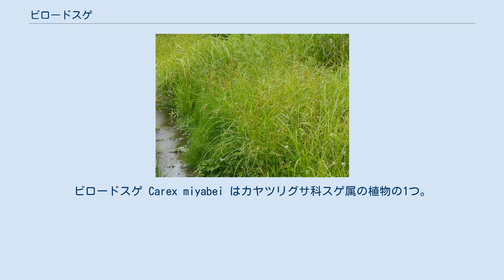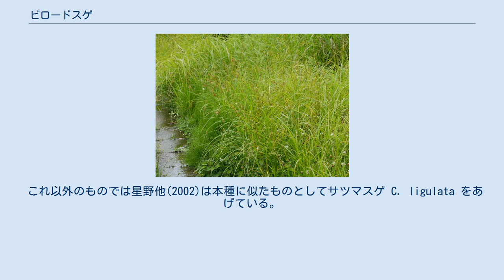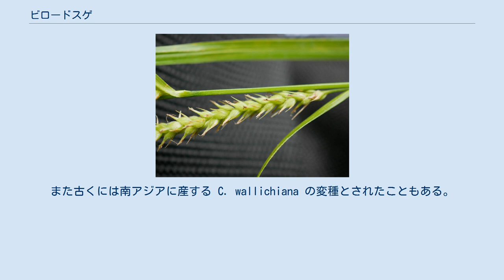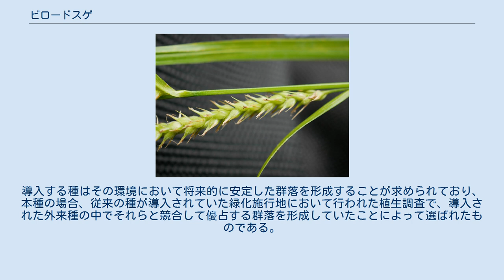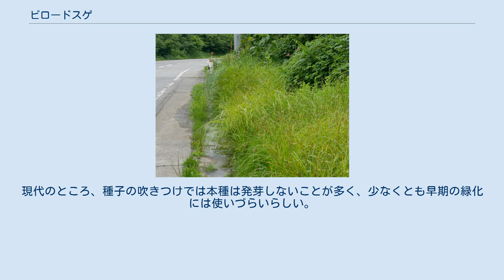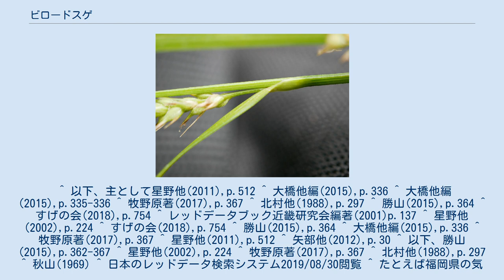ビロードスゲ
ビロードスゲ Carex miyabei はカヤツリグサ科スゲ属の植物の1つ。
果胞に一面に毛があることでそう呼ばれる。
生育域では道ばたにも見られる。
 果胞の表面に一面に毛がある 本種の和名の元となった特徴である 茎が立ち上がる姿の多年生の草本。
地下に横に長く走る根茎を伸ばし、地上の茎は多少束になるものの、それが間を置いて出る。
草丈は花茎の高さとなり、これは30-70cmであるが、花茎は果実の成熟につれて伸び上がる。
葉は幅が3-8mm、深緑色でざらつきがある。
基部には葉身のない鞘があり、硬くて光沢があって赤褐色を帯び、また前面には糸網がある。
花茎は下の方は滑らかだが上の方にはざらつきがある。
花序は3-9個の小穂は総状に着く形で、このうち頂小穂とその下方の合わせて2-4個までが雄性、それ以下の側小穂が雌性である。
まれに雄小穂が頂小穂のみ、の場合もある。
小穂の基部にある苞は葉身が葉状によく発達し、基部には鞘がないか、ごく短い鞘がある。
雄小穂は複数が互いに接近してつき、線形で長さ1-3cm。
雄花鱗片は赤褐色で先端は鈍く尖るか鋭く尖る。
雌小穂は円柱形で長さは1.5-6cm、果胞は密生しており、上の方では柄のないものもあるが下の方のものは長い柄がある。
雌花鱗片は淡い黒褐色で中肋が緑色、先端は芒となって突き出している。
果胞は鱗片と同程度かあるいは長くて長さ4-5mm、脈があり、表面には毛が密生している。
後述のようにこの果胞に毛が多いことがこの種の和名の由来であるが、これは近縁の数種と共有する特徴でもあり、それに対して本種の茎や葉、鞘などには毛がなく、これは近縁種との区別点にもなっている。
果胞の形は卵形で、先端は急に狭まって長い嘴となり、口の部分は深く切れ込んで2つの歯状突起の形になる。
痩果はやや緩く果胞に包まれており、倒卵形で長さ2mm、柱頭は3つに分かれ、花後も長く残りがちである。
 和名は果胞に毛が密生している様子から名付けられたものである。
なお、和名の表記にはビロウドスゲもある。
 日本では北海道、本州、九州に分布し、国外では知られていない日本固有種である。
ただしすげの会(2018)の『日本産スゲ属分布図集』では国外の分布として朝鮮南部が記されている。
本州での分布は広いものの北に偏りがあって南には明確な分布の空白がある。
たとえば近畿地方では和歌山県、奈良県、ついでに三重県には生育がなく、大阪府、兵庫県、滋賀県でも北部のみにしか分布していない。
岡山県では県北の湿地にのみあって、一部に県南の地域での発見があるがそれについては『河川の中州』なので『県北から流されたもの』が生育したものではないかとされている。
つまりやはり南部地域には生育していないという判断である。
上記すげの会による分布図は標本の確認に基づくものであり、分布があっても標本がなければ拾われていない点、実際の分布域より内輪目に出ると思われるが、北の方でも青森県のように記録のないところもあるものの、中部から中国地方までは比較的密に採集地点があるが、九州では全体で3地点しか記録がない。
もちろん紀伊半島もなしである。
四国も本島にはないが、香川県の小豆島で記録がある。
 砂質の湿った草地、川岸の水質のある砂地、また泥質の湿地に生える。
あるいは山道の脇にも生える。
河川敷などにおいて、本種が優占した密生した群落を作るのが見られ、また土手の法面緑化のために外来種のイネ科などを植栽された区域内にも優占的に繁茂する群落を形成する。
 頂小穂を含んで花序の先端に複数の雄小穂をつけ、それ以下の側小穂が雌性、苞には鞘がなく、果胞が大きくて毛があり、柱頭が3岐、といった特徴でビロードスゲ節 Sect. Carex に含める。
日本にはここに含まれる種は5種ある。
いずれも本種に似たものであるが、このうちでアカンカサスゲ C. sordida とハタベスゲ C. latisquamea は葉や鞘に毛がある点で区別できる。
ムジナスゲ C. lasiocarpa は葉幅が1.5-3mと葉が細く、果胞の嘴が短い点で、スナジスゲ C. glabrescens は雌小穂がやや寄り合うこと、果胞の嘴の狭まり方がやや緩やかであることなどで区別できる。
これらはいずれも北海道とおおむね本州中部以北を分布域とするが、本種がもっとも普通である。
 これ以外のものでは星野他(2002)は本種に似たものとしてサツマスゲ C. ligulata をあげている。
果胞に毛が多く、先端が2...